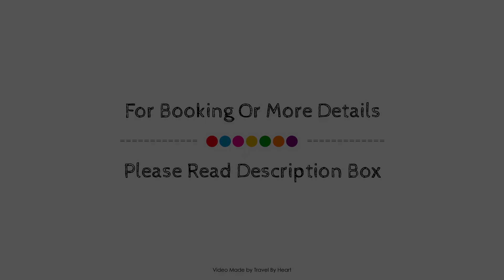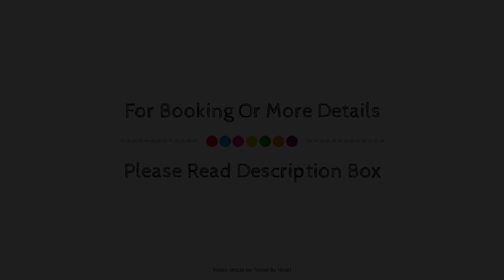Hostal Meson Arboleas, Spain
About Property:
Hostal Mesón Arboleas is conveniently located in the popular Arboleas area. The property features a wide range of facilities to make your stay a pleasant experience. Service-minded staff will welcome and guide you at the Hostal Mesón Arboleas. Guestrooms are designed to provide an optimal level of comfort with welcoming decor and some offering convenient amenities like air conditioning, heating, mini bar, telephone, television. The hotel offers various recreational opportunities. Convenience and comfort makes Hostal Mesón Arboleas the perfect choice for your stay in Arboleas.
Searching For
1. Hostal Meson Arboleas
2. Hostal Meson Arboleas Virtual Tour
3. Hostal Meson Arboleas Rooms
4. Hostal Meson Arboleas Amenities
5. Hostal Meson Arboleas Videos
6. Hostal Meson Arboleas Offers
7. Hostal Meson Arboleas Deals
Audio Credit:
Track Title: Blank Slate
Artist: VYEN